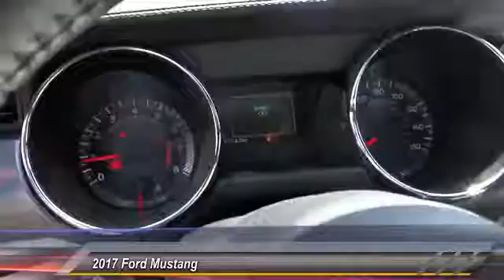2017 Ford Mustang ORANGE, TUSTIN, PLACENTIA, FULLERTON, ORANGE COUNTY 00S70049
2017 Ford Mustang ECOBOOST FASTBACK

Villa Ford
2550 N. Tustin St.

VILLA FORD PROUDLY SERVICING ORANGE, TUSTIN, PLACENTIA, FULLERTON, ORANGE COUNTY, & SURROUNDING SOUTHERN CALIFORNIA LOCATIONS. THIS SILVER 2017 Ford MUSTANG IS EQUIPPED WITH A EcoBoost 2.3L I4 GTDi DOHC Turbocharged VCT, MANUAL TRANSMISSION, AND RECEIVES AN ESTIMATED 22 City/31 Hwy MPG. CONTACT VILLA FORD AT TO SCHEDULE A TEST DRIVE AND TAKE THIS 2017 Ford MUSTANG HOME TODAY, OR VISIT OUR SHOWROOM CONVENIENTLY LOCATED AT 2550 N. TUSTIN ST. ORANGE, CA 92865. STOCK #: 00S70049 | 2017 Ford Mustang EcoBoost Fastback TRACTION CONTROL SECURITY SYSTEM 2017 Ford MUSTANG ECOBOOST FASTBACK STOCK #: 00S70049 | VIN: 1FA6P8TH6H5203582 | 2017 Ford Mustang EcoBoost Fastback TRACTION CONTROL SECURITY SYSTEM Villa Ford